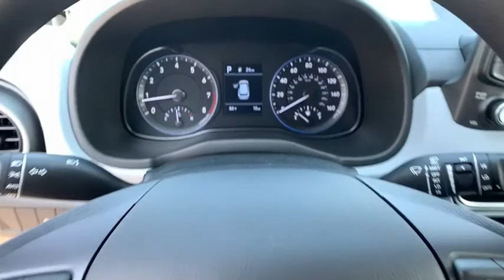2021 Hyundai Kona Smyrna, Marrietta, Atlanta, Alpharetta, Kennesaw, GA 334006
Ultra Black New 2021 Hyundai Kona available in Smyrna, Georgia at Ed Voyles Hyundai Kia. Servicing the Marrietta, Atlanta, Alpharetta, Kennesaw, GA area.

New Price! $1,888 off MSRP! Recent Arrival! 2021 Hyundai Kona SE Apple CarPlay & Android Auto, Cloth Seat Trim, Electronic Stability Control, Exterior Parking Camera Rear, Front Bucket Seats, Radio: AM/FM/MP3 Audio System, Remote keyless entry, Security system, Split folding rear seat, Traction control. 27/33 City/Highway MPG* All available rebates are applied to the advertised pricing. Advertised pricing is on in-stock units only and includes all applicable dealer discounts, manufacturer discounts, and incentives. Prices exclude tax, tag, title, and electronic filing fees. A copy of the advertisement must be presented at time of purchase to receive any special or advertised price. Prior sales are excluded. Cannot be combined with website offers. We attempt to update this inventory regularly; however, there can be a lag between the sale of a vehicle and the updating of inventory. * The efficiencies of eCommerce permit us to offer eCommerce consumers pricing benefits. Therefore, prices on this website are available only to consumers who initiate their transactions via email or the contact mechanism of this website. * While every reasonable effort is made to ensure the accuracy of this information, we are not responsible for any errors or omissions contained on the pages of this website.